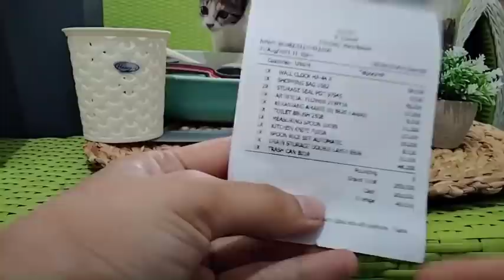Beres-beres rumah di recokin anabul | haul belanjaan dr niceso